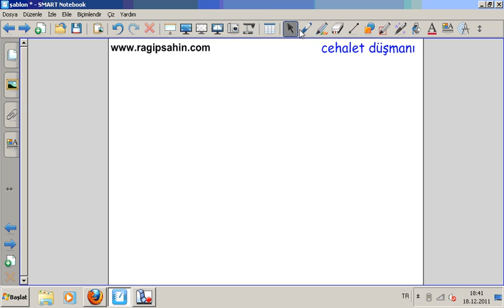dikdörtgenler prizması sorusu , MATRAG TV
YENİ ADRESİMİZDEYİZ: wwwragipsahin.com.TR
YENİ ADRESİMİZDEYİZ: wwwragipsahin.com.TR
YENİ ADRESİMİZDEYİZ: wwwragipsahin.com.TR
YENİ ADRESİMİZDEYİZ: wwwragipsahin.com.TR